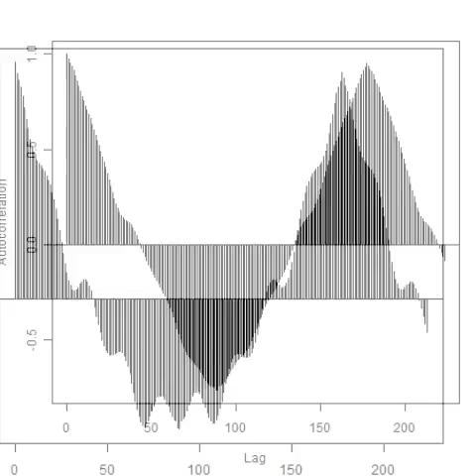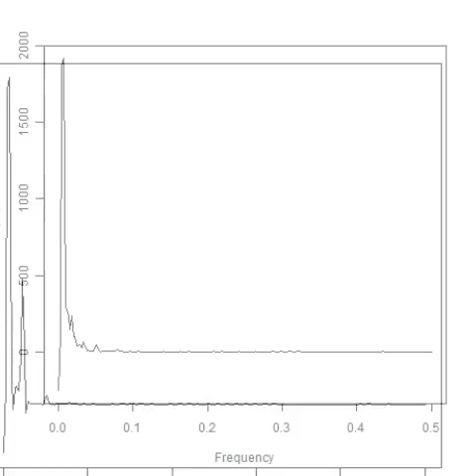スライドショー 超音波‹測定・解析›システム（超音波テスター） ultrasonic-labo